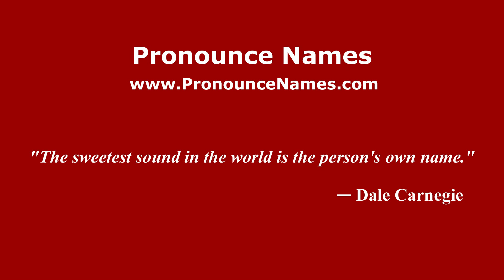How do you say Baroh Bukit Abal in Malaysia (Malay)? - PronounceNames.com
How do you pronounce Baroh Bukit Abal in Malaysia? For more information about Baroh Bukit Abal, such as gender, origin, etc.,